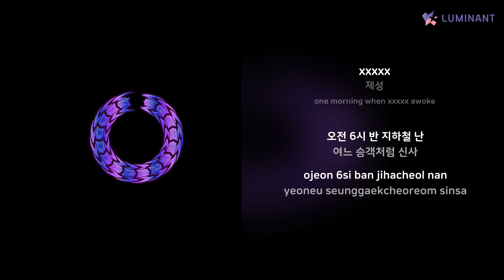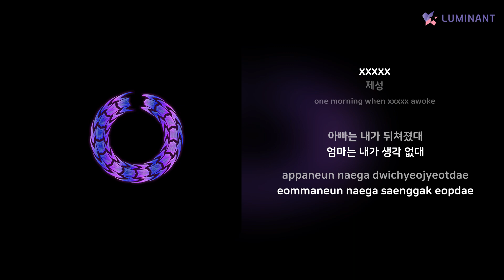제성 - xxxxx | 가사 (Lyrics)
Artist: 제성
Track: xxxxx
Album: one morning when xxxxx awoke
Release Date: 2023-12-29